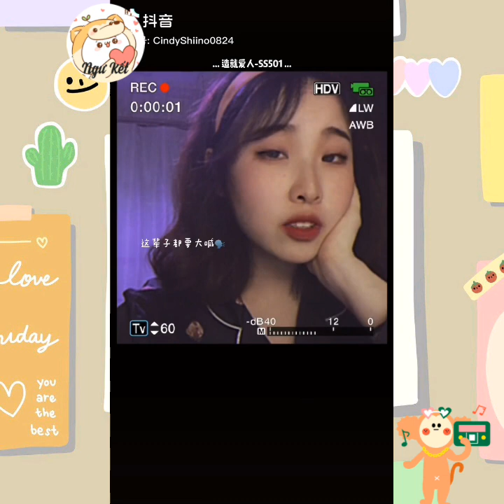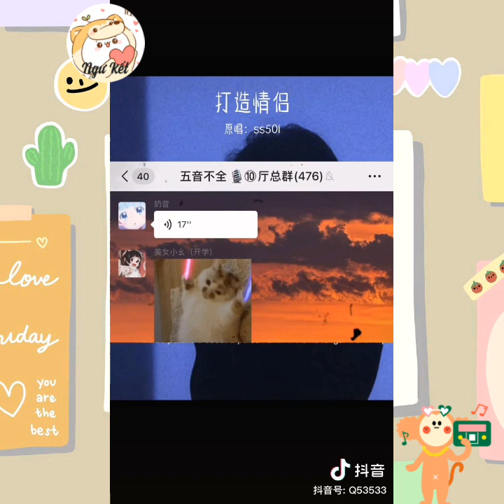《Making a lover》/ Cover Tik Tok cực đáng eo~~